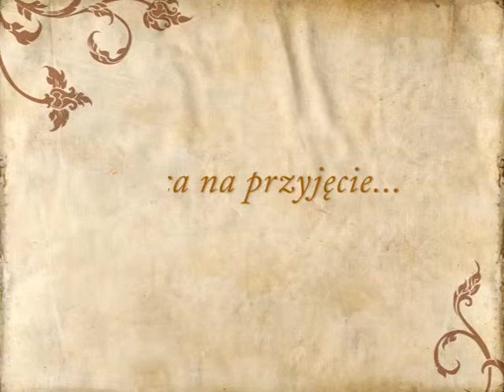Dom w Ogrodach, lokal na wesele Ząbki - poleca Gdziewesele.pl